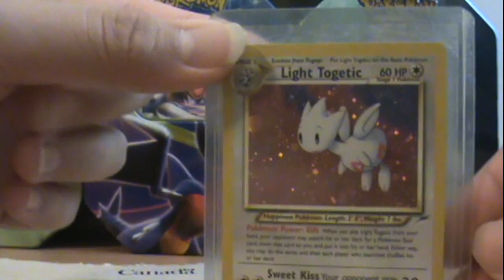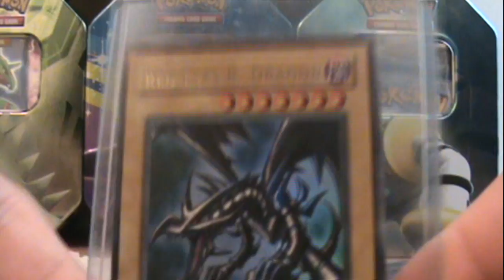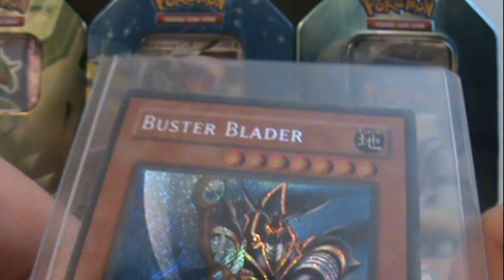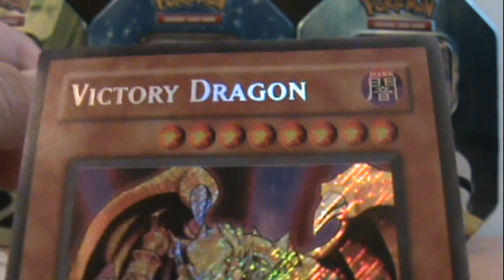TCBM: RingKingCube and Yu-Gi-Oh cards (jinzo)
yugioh cards for trade ONLY FOR POKEMON! or for sale